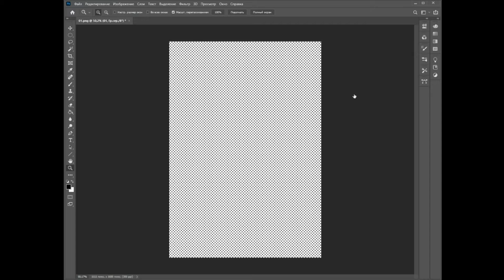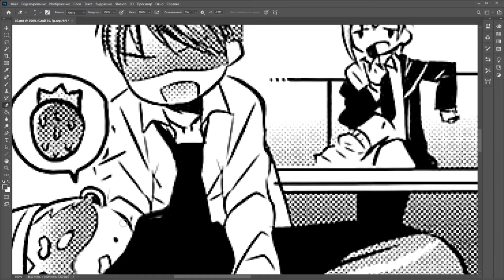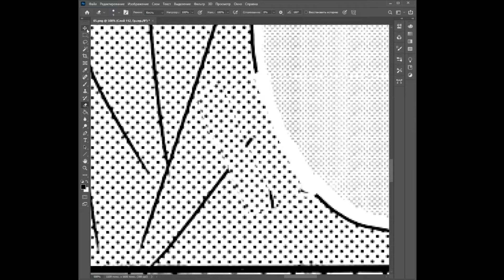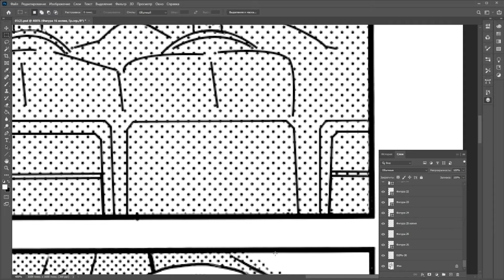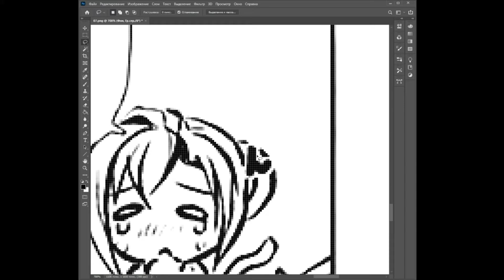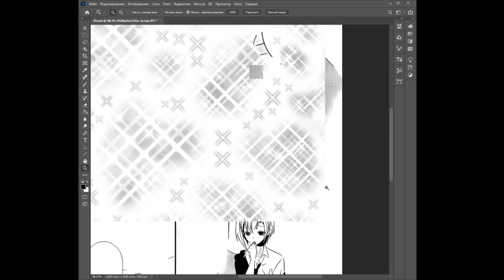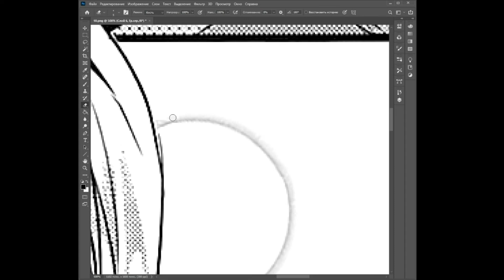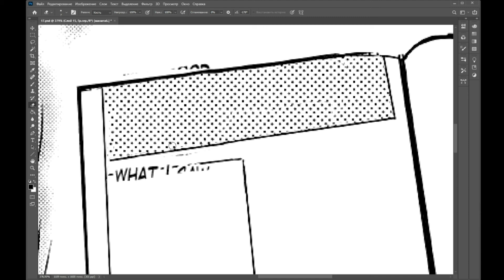Manga clean(Sensei Anone)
Песни в видео:
deoxys beats tinyevil
barradeen the girl i havent met
barradeen i cant take my eyes out of you
barradeen first girl talking to me